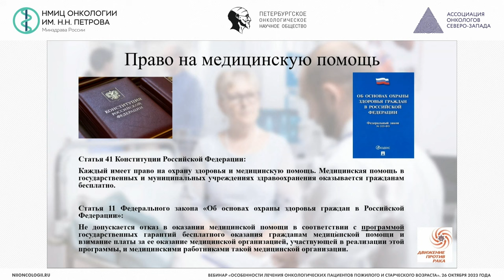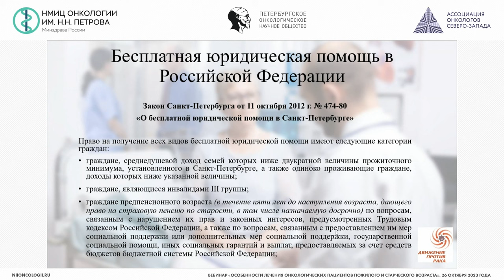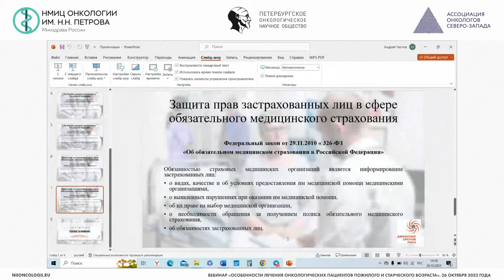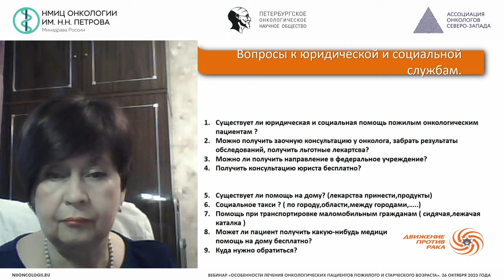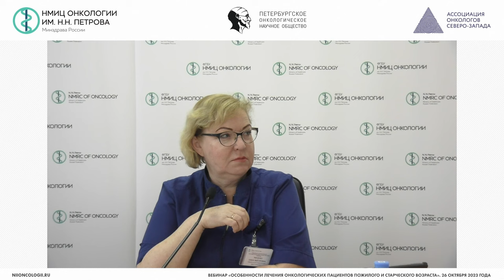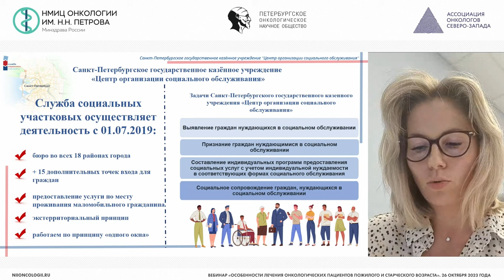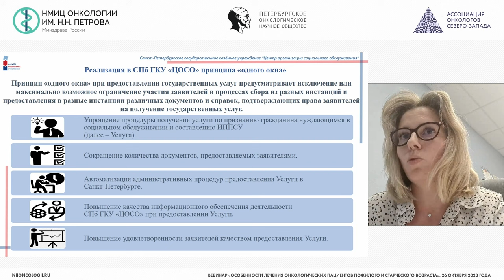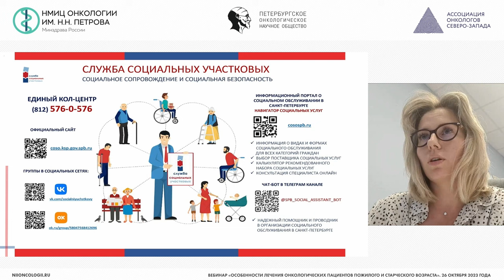Вебинар «Особенности лечения онкологических пациентов пожилого и старческого возраста»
Ссылка на трансляцию

Лекторский состав
Алексеева Юлия Владимировна – врач-онколог дневного стационара отделения краткосрочной противоопухолевой лекарственной терапии, врач-онколог отдела организации и контроля качества медицинской помощи, научный сотрудник научного отдела инновационных методов терапевтической онкологии и реабилитации НМИЦ онкологии им. Н.Н. Петрова, к.м.н., г. Санкт-Петербург

Горелик Светлана Гиршевна – заместитель директора по клинической работе АНО «Научно-исследовательский медицинский центр «Геронтология», профессор кафедры терапии, гериатрии и антивозрастной медицины Академии постдипломного образования ФГБУ ФНКЦ ФМБА России, д.м.н., доцент, г. Москва

Румянцева Марина Борисовна – председатель Совета Санкт-Петербургского регионального отделения, заместитель председателя Координационного Совета МОД «Движение против рака», член Совета по защите прав пациентов при Комитете здравоохранения Санкт-Петербурга, член Совета по защите прав пациентов при Росздравнадзоре Санкт-Петербурга

Ткаченко Елена Викторовна – заведующий отделением - врач-онколог отделения краткосрочной противоопухолевой лекарственной терапии, научный сотрудник научного отдела инновационных методов терапевтической онкологии и реабилитации, доцент отделения дополнительного профессионального образования НМИЦ онкологии им. Н.Н. Петрова, к.м.н., г. Санкт-Петербург

Чистов Андрей Витальевич – руководитель юридической службы МОД «Движение против рака», г. Москва

Щербакова Оксана Алексеевна – начальник межрайонного бюро Кронштадтского и Курортного районов СПб ГКУ «ЦОСО», г. Санкт-Петербург

Программа
Модератор: Ткаченко Елена Викторовна

15:00-15:05

Приветственное слово

Ткаченко Елена Викторовна

15:05-15:10

Вопросы пациентов и их родственников по оказанию социальной и юридической помощи пожилому онкологическому пациенту

Румянцева Марина Борисовна

15:10-15:25

Организация юридической помощи пожилому онкологическому пациенту

Чистов Андрей Витальевич

15:25-15:40

Организация социальной помощи пожилому онкологическому пациенту

Щербакова Оксана Алексеевна

15:40-15:55

Дискуссия

Ткаченко Елена Викторовна, Горелик Светлана Гиршевна, Чистов Андрей Витальевич, Алексеева Юлия Владимировна, Щербакова Оксана Алексеевна, Румянцева Марина БорисовнаОфициальный сайт